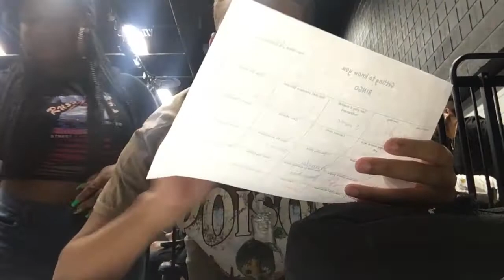HIGH SCHOOL VLOG | SENIOR EDITION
Welcome to Sleeze’s island thanks for tuning into the video💝.
~ Big Sleeze🥷🏽